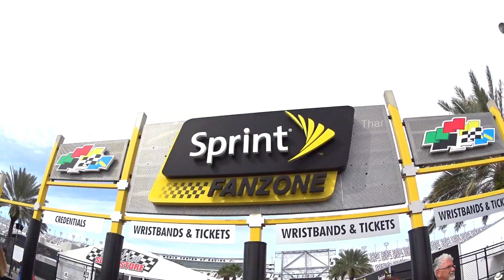Rolex 24 at the Daytona 2016 Sony Action Cam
Our experience at the Rolex 24 in Daytona 2016. Filmed the event with a Sony Action Cam.